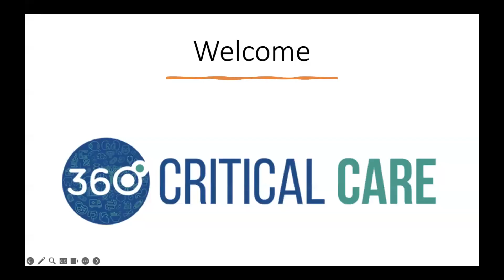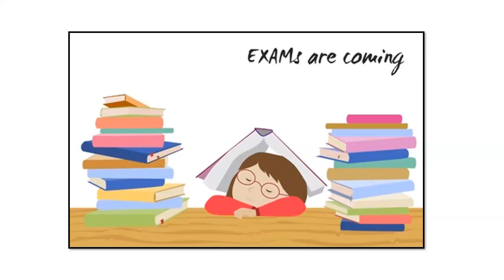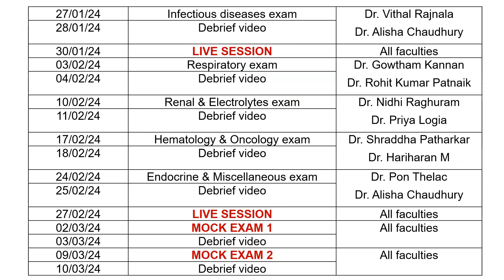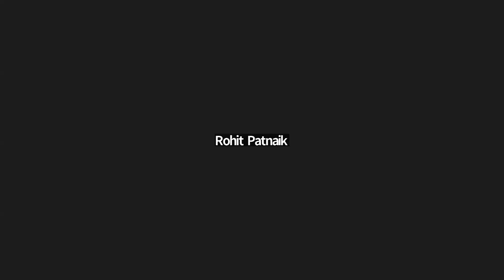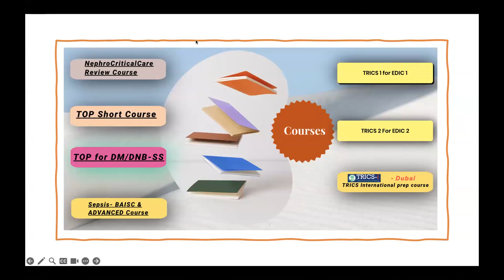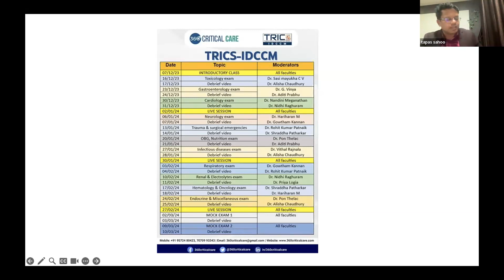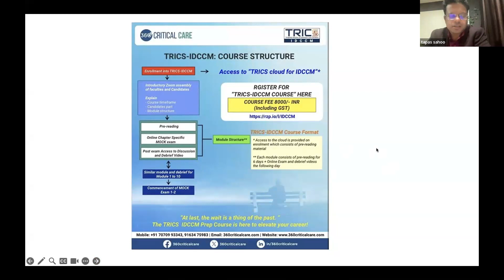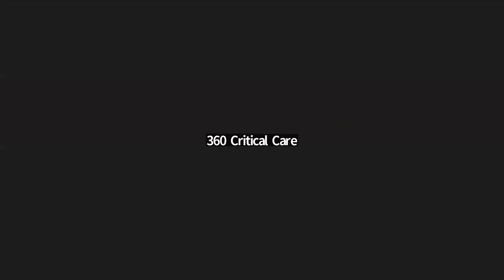IDCCM Introductory Session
Welcome to the TRICS-IDCCM course! Join us on a transformative journey in the field of IDCCM. Ready to enhance your skills and knowledge? Elevate your expertise with TRICS-IDCCM!